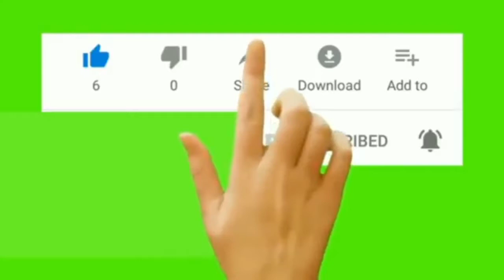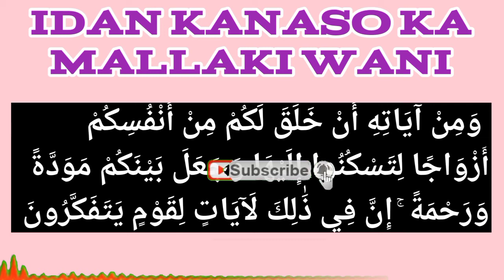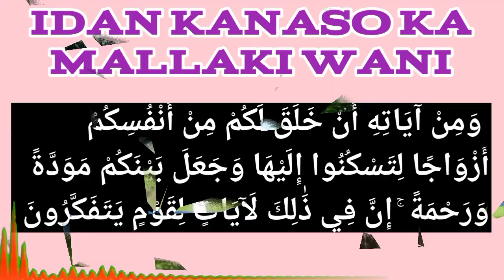idan kana so ka mallaki wani ga sirri